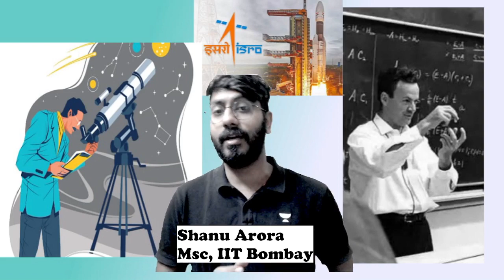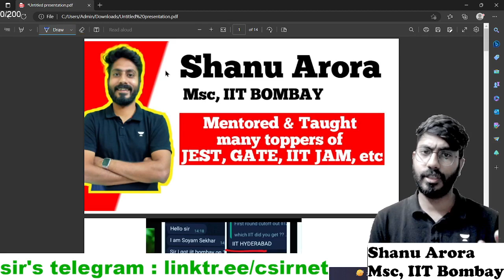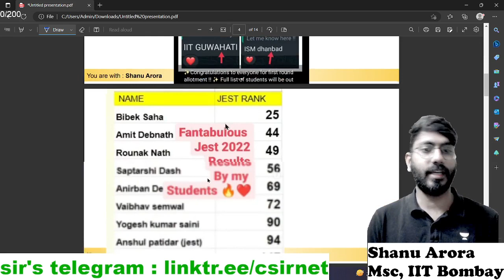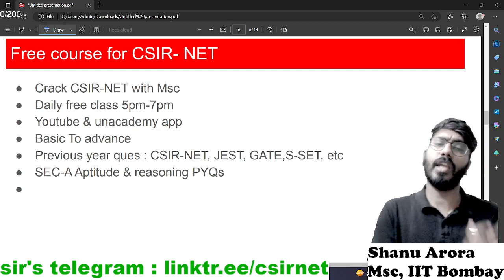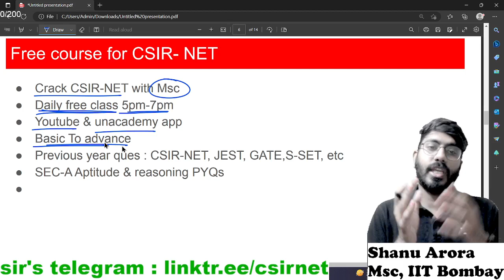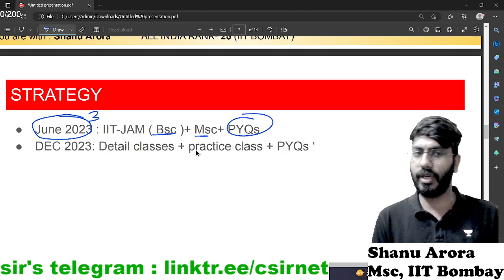CSIR NET JRF Free Batch on Unacademy || benifits of CSIR NET Exam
CSIR NET JRF expected cutoff 2022 | CSIR NET JRF last 5 year cutoffs

CSIR NET June 2022 application form
csir net update

CSIR NET JRF PHYSICS PAPER ANALYSIS 2021-22 ANSWER KEY | MEMORY BASED | SHANU ARORA | UNACADEMY, LIVE PAPER DISCUSSION OF TODAY'S CSIRNET PAPER

csir net physical science coaching in pune
csir net physical science coaching in jodhpur
csir net physical science coaching in kolkata
how to crack csir net physical science exam